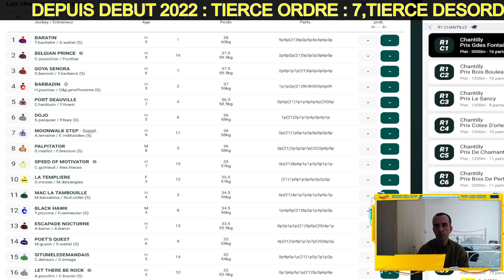PRONOSTIC PMU TURF QUINTE DU LUNDI 4 AVRIL 2022